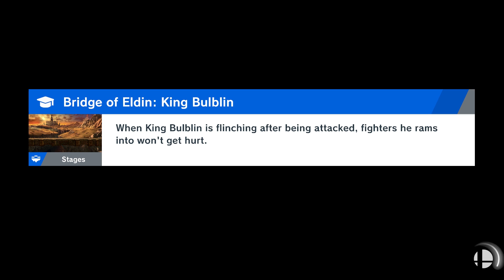Demon King | Smash Ultimate: World of Light #44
It's time for another boss fight! And this one isn't going to be easy.